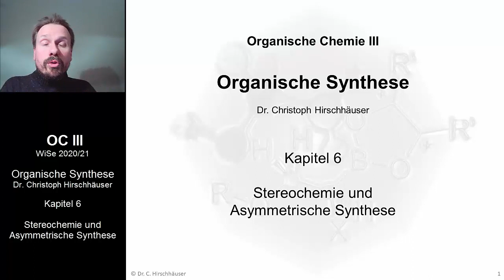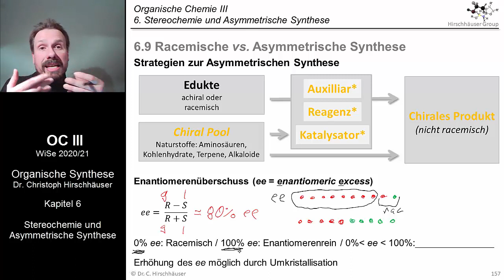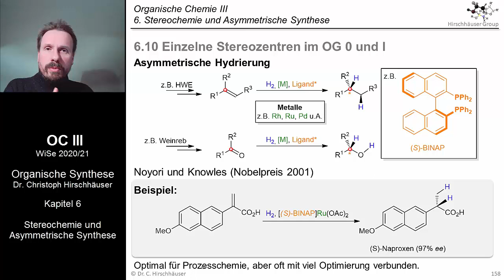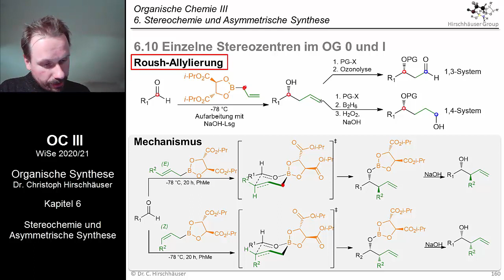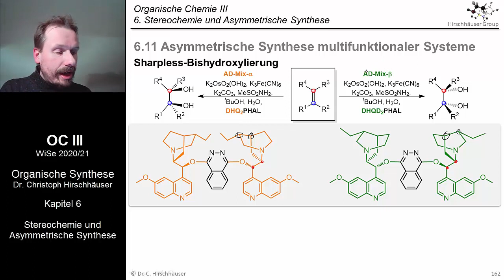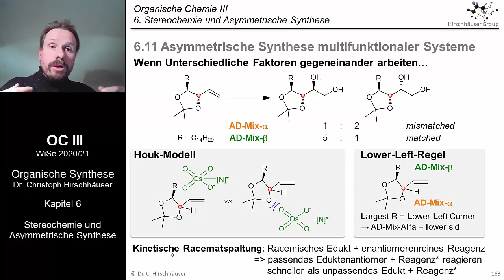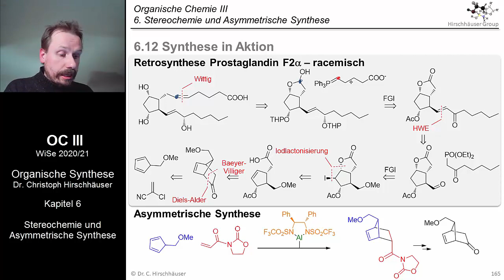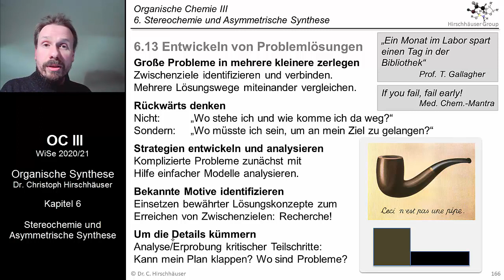Vorlesung Organische Chemie III - Woche 12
Kapitel 6 - Stereochemie und Asymmetrische Synthese (3/3 Asymmetrische Synthese)

Timecode:
0:00  Einleitung
1:00  Racematspaltung
7:22 Chirales Auxilliar
8:31  Strategien zur Asymmetrischen Synthese
10:46 Enantiomerenüberschuss (ee)
16:27  Asymmetrische Hydrierung Nobelpreis 2001 für Noyori und Knowles
22:47  CBS-Reduktion
29:01  ex-Chiral-Pool Synthese des CBS-Katalysators
32:56  Roush-Allylierung
42:40  Evans-Auxiliar – Ex-Chiral-Pool Synthese und Alkylierung
47:17  Sharpless Bishydroxylierung und Epoxidierung
54:36  Sharpless – Matched und Missmatched
1:01:03 Der erweiterte Baukasten
1:05:44 Synthese in Aktion: Retrosynthese von Prostaglandin F2α
1:15:05 Asymmetrische Diels-Alder Reaktion
1:17:43 Lösen komplexer Probleme